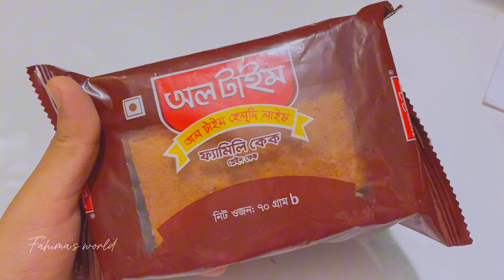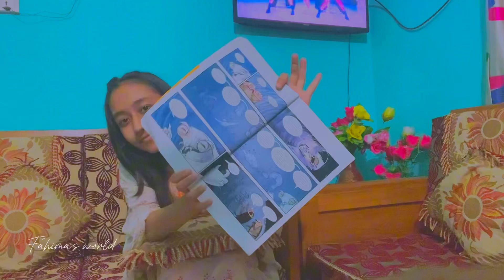(5.30am to 11.00pm)A Day in my life🌷Daily vlog॥Vlog-17#trending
(5.30 to 11.00)A Day in my life🌷Daily vlog॥
Vlog-17

Hello guys!☺️
I'm Fahima Karim ,and I welcome you all to my YouTube channel. This channel is all about Art,Craft and vlogs . I make different types of videos.
You guys just keep supporting me. Thank You!